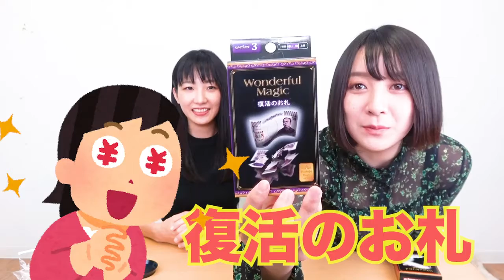ここ３ヶ月の記憶がない。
みなさまお久しぶりです！！！
久しぶりなのにこの動画ですみません！！！！！！！！
額を床に擦り付けて謝ってます今！！！！！！
ちょっとしたウォーミングアップだと思って
見ていただけると幸いです！！！！！！！！！！

（編集：紺野）

私達！あんらぶ気分！
こんちゃん、小島、うさまりあ、びるの4人組で結成したYouTuberグループです♡
自分たちが楽しい、面白いと思ったものをどんどん発信していきたいと思います！